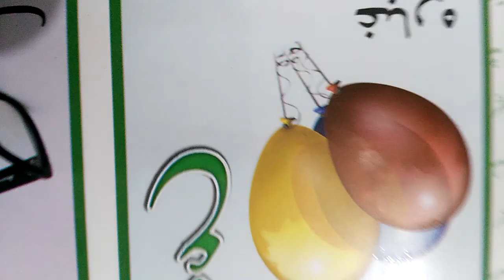Lessons for PG Childerens Part 1 54